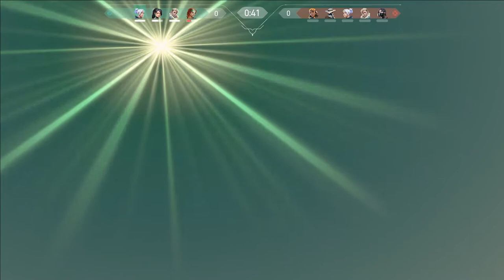Valorant Spilt Rush Match New Game Play #2 | Krrish Warrior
Valorant  Spilt Rush Match
Valorant #2

Valorant TOP COUNTRIES

1. Valorant  BRAZIL LIVE 🇧🇷
2. Valorant INDONESIA LIVE 🇮🇩
3.Valorant  MENA LIVE 🇧🇷
4. Valorant INDIA LIVE 🇮🇳
5. Valorant BANGLADESH LIVE 🇧🇩
6. Valorant  NEPAL LIVE 🇳🇵
7.Valorant SINGAPORE LIVE 🇸🇬